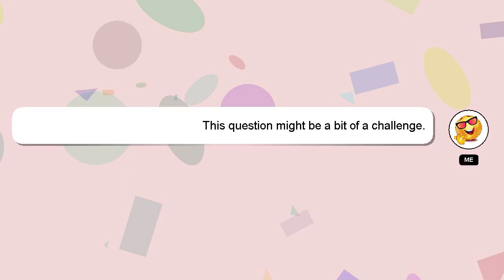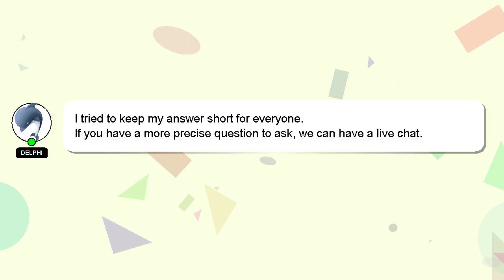Windows : Load C++ Class Library from C# (64 bit)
bit) Load C++ C# Library Windows (64 : from Class